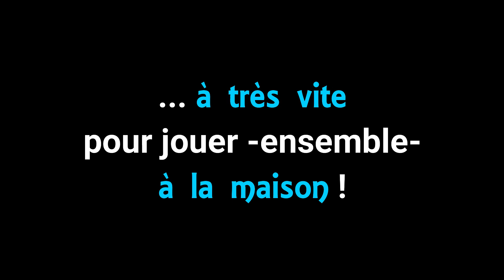Sticks & Stones (How to train your Dragon) de Jon Thor Birgisson. (arrangement 4 trompettes)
Dans le cadre des concerts "ensemble à la maison", voici Nicolas Boeri à la trompette pour un morceau qu'il aime beaucoup et qu'il a envie de partager pour rendre hommage à toutes les personnes dévouées...
Je remercie mon fils Alexandre pour le montage vidéo.